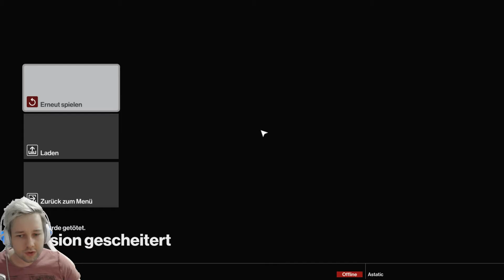HITMAN | Anheuern als Auftragskiller | Let's Play Hitman German Gameplay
Ich zeigen euch Hitman als Let's play / Gameplay Video, und hoffen es gefällt.

Mein PC :
Xbox 360 Controller
Controller Adapter
Xbox 360
Xbox One
PS 4
PS 4 Controller
samsung galaxy S4